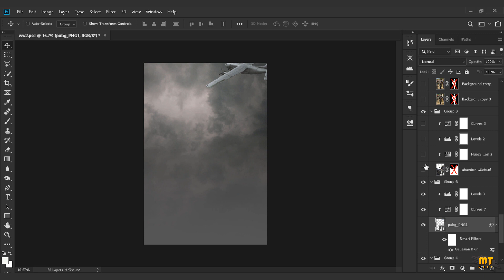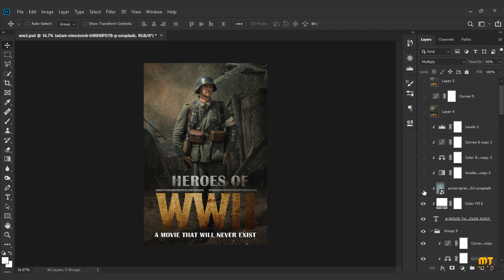Amazing Poster Msking In Photoshop - MeetscreatiON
Guys if you are intrested in PHOTOSHOP Manipulations , Photo Retouching , Colour Grading and much more.